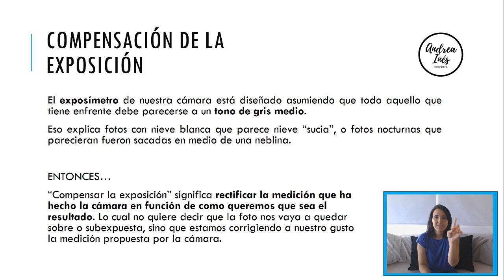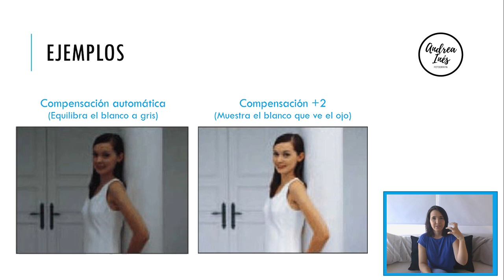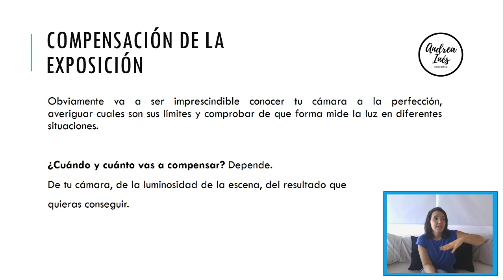Curso Inicial de Fotografia Analógica - Parte 8: Compensación